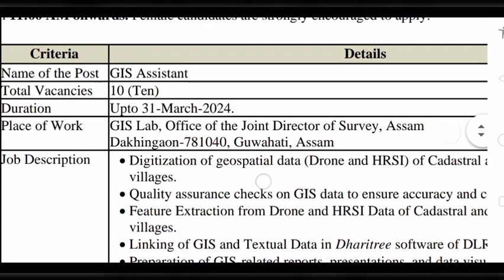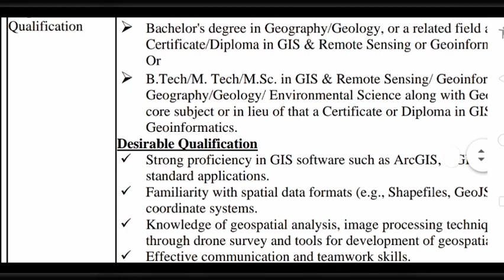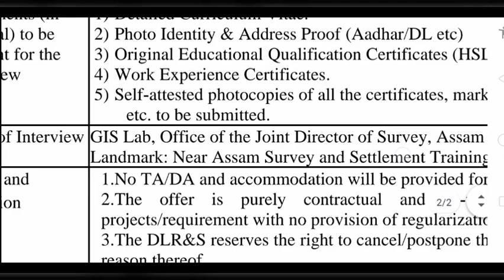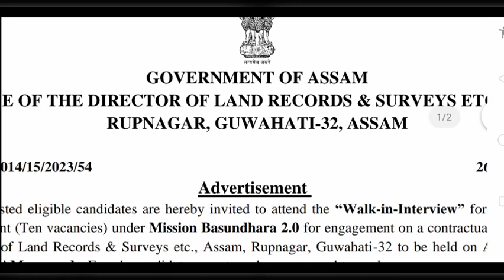Mission Basundhara 2.0 Recruitment ||Vacancy. 10 ||GIS Assistant||Direct interview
mission Basundhara#2.0#vacancy gis assistant#job update#jrg tutorial blog economics